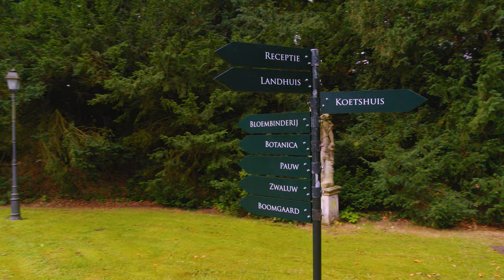Landgoed Huize Bergen van boven | Drone